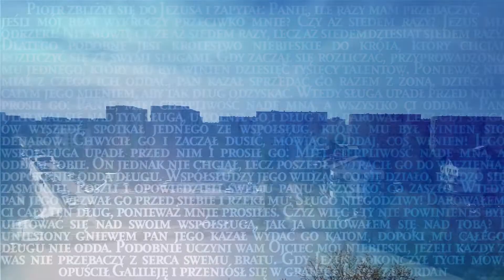13 08 2020 CZWARATEK